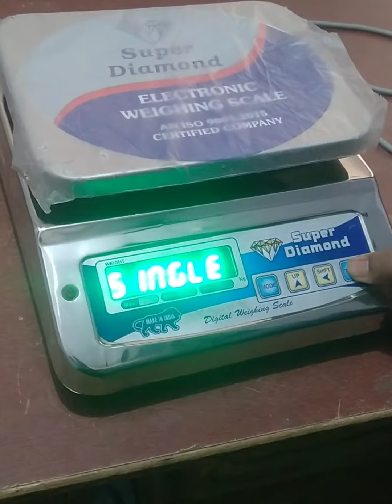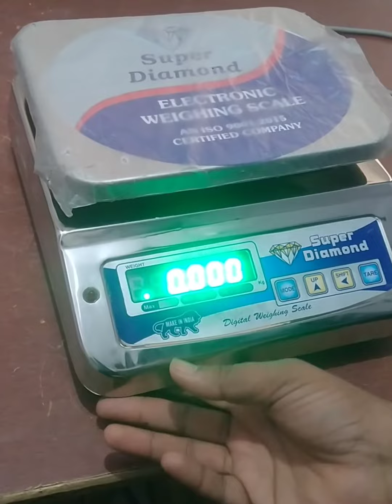Super Diamond kata ka password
super Diamond kata ka password# diamond ka password kya h#